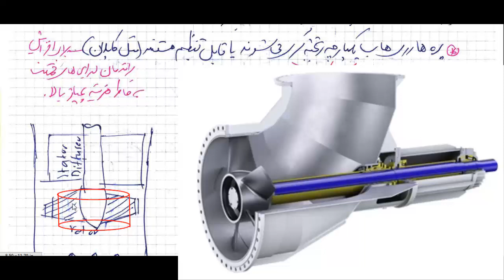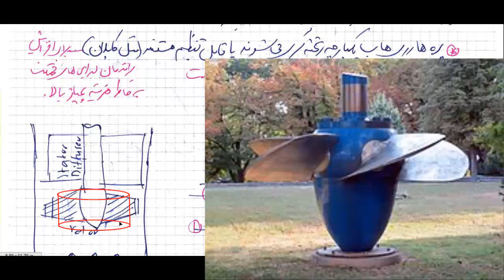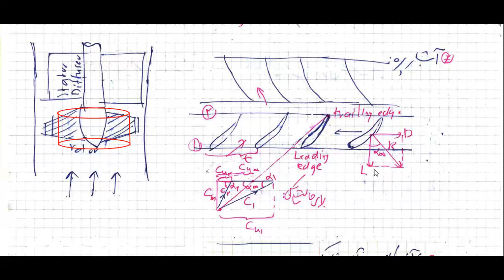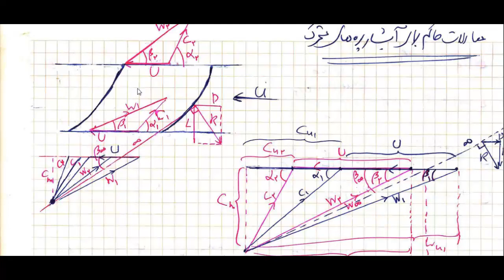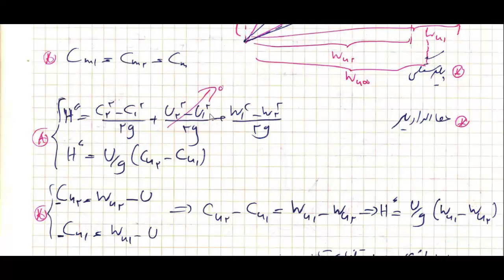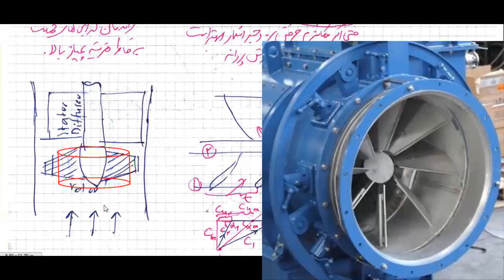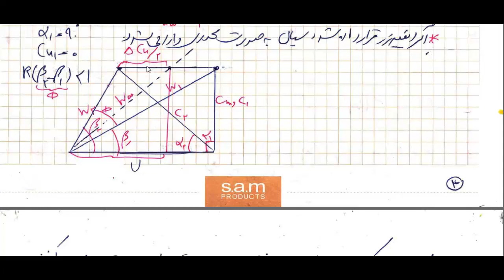2-4 معادلات حاکم بر توربوماشین های محوری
دکتر جعفر غضنفریان- دانشیار گروه مهندسی مکانیک دانشگاه زنجان و ghazanfarian.ir و @VideoLecturesZNU